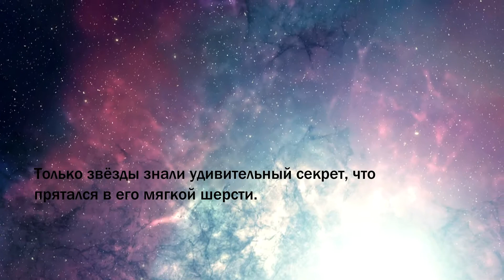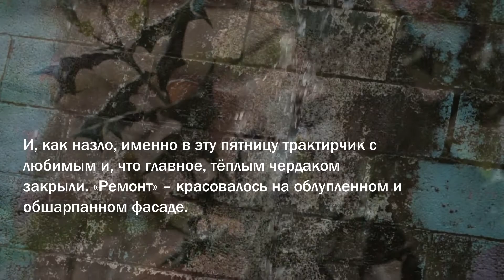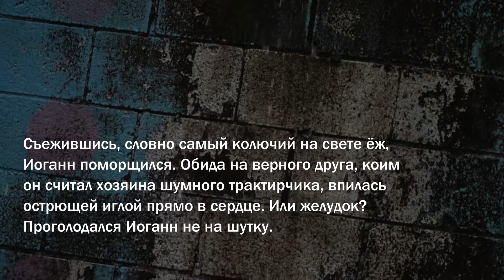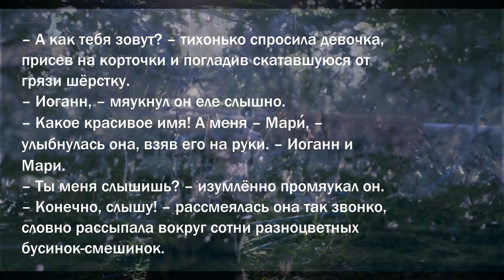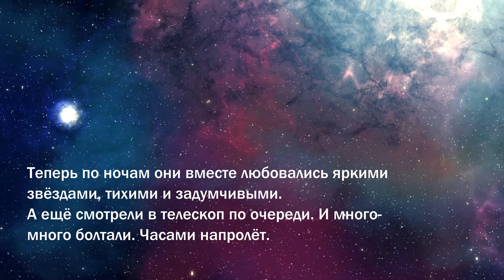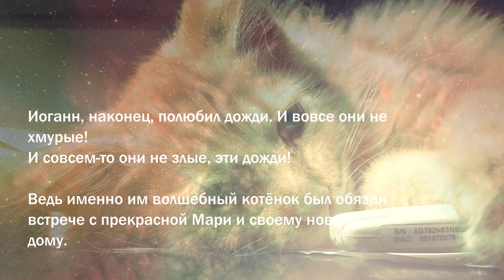Короткие истории для детей. "Иоганн".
Сказка помогает:
- усвоить чужой опыт;
- побороть страхи;
- уменьшить агрессию;
- скорректировать проблемное поведение;
- приобрести уверенность;
- взглянуть на проблему со стороны.

Сказка – это ненавязчивое обучение, ведь она говорит через образы и выдуманных героев. И именно на примере сказочных героев детям легче усвоить информацию.

А ещё сказка помогает ребёнку взглянуть на самого себя как бы со стороны, ведь не секрет, что дети ассоциируют себя с героями.

Есть множество путей к добру, гармонии и свету. И один из них лежит через сказку.

Наша история про волшебного кота Иоганна рассказывает о добром отношении к животным, демонстрирует светлую и здоровую атмосферу в семье, отчетливо показывает, что такое помощь в трудных ситуациях.